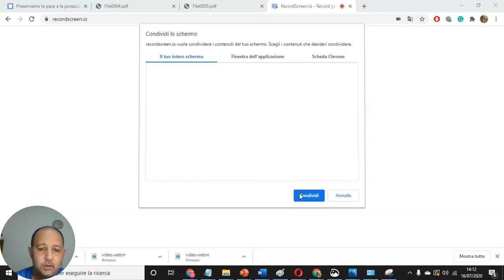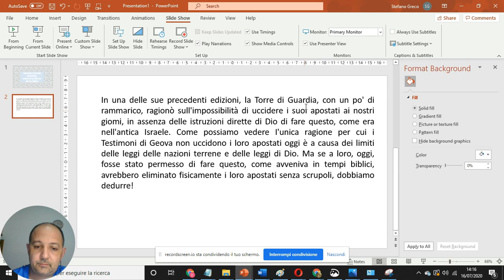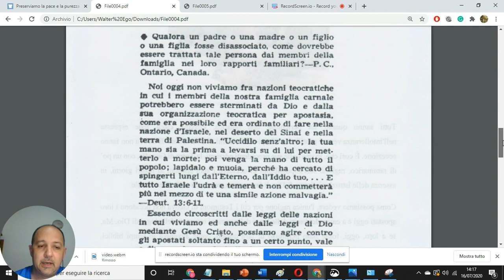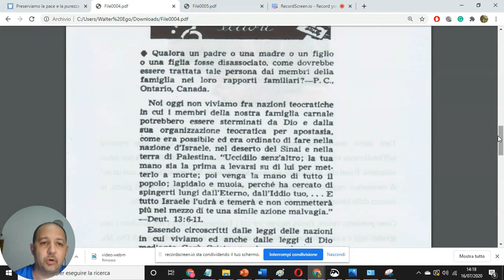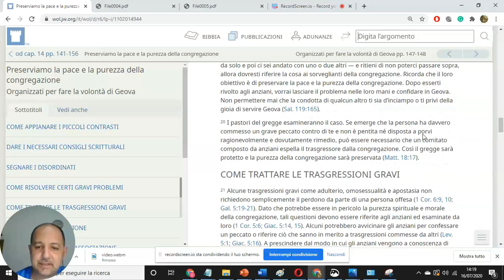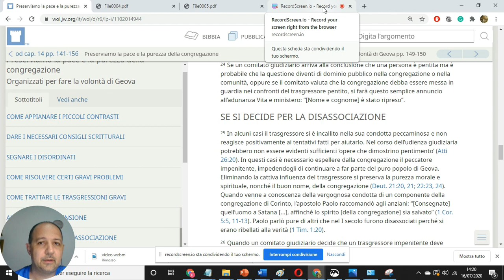"(Purtroppo) non possiamo uccidere gli apostati come ai bei tempi..."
Nella Torre di Guardia del 15 gennaio 1954, p. 62, "Domanda dei lettori" (e recentemente anche in "Organizzati per ogni opera buona") la Torre di guardia dice che se non fosse per la legge di Dio attuale e le leggi civili di ora. gli apostati sarebbero eliminati fisicamente!

Le regole della Watchtower inducono gli adepti a isolarsi dalla famiglia non TdG e dai parenti fuoriusciti, facendo credere loro che la famiglia sono i confratelli in fede, poi quando gli adepti si trovano in difficoltà le stesse regole della Società indicano che ad aiutarli in modo pratico e economicamente ci devono pensare i familiari di sangue e gli assistenti sociali e i contributi statali , perché i confratelli tdG sono tenuti ad aiutarli solo spiritualmente con visite pastorali.